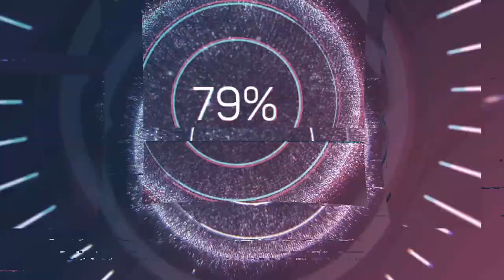Assassin's Creed Odyssey #249 Vorbereitung mit Roxana! Let's Play Deutsch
Assassin‘s Creed Odyssey Gameplay deutsch, Walkthrough Kassandra, wir bereiten uns auf die Schlacht der hundert Hände vor!